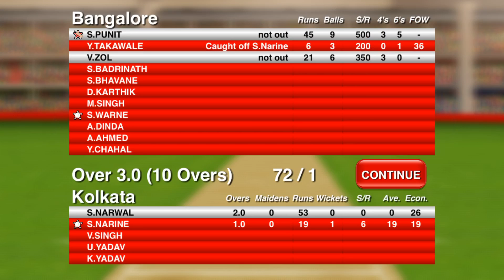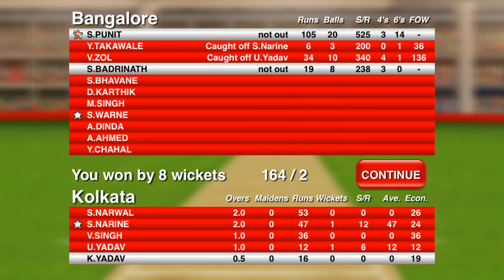Stick Cricket best match | 164 runs in 41 balls | 100 individual runs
This video will show how to make a century, how to win a difficult match, how to achieve 164 runs in just 41 balls by hitting 16 sixes. The best and easy tutorial available o n YouTube.
Smash sixes. Sign superstars. Captain your Twenty20 cricket team to global Stick Cricket Super League glory.

Take full control of your mobile cricket game career - and your own T20 cricket team - as a top flight franchise player. Stick Cricket Super League, the follow up to Stick Cricket Premier League, offers fans of cricket games the chance to:

CREATE YOUR PLAYER
Create and customise your character, before heading out onto the T20 cricket arena. You are the ultimate cricket megastar, with a huge range of hair styles and accessories to choose from.

CHOOSE FROM 70 TEAMS
Cities from all over the world are competing in the Stick Cricket Super League. Move over IPL and Big Bash... no other T20 leagues or cricket games compare! Take your favourite cricket team to the top of the truly ultimate world cricket championship.

SIGN SUPERSTARS
Bolster your squad with some genuine real cricket star firepower. Negotiate seasonal contracts with the world's best cricket players.

SMASH SIXES
When the helmet goes on, it's game time. Smash sixes in typically Stick Cricket fashion and ignite the fireworks at the stadium.

CAPTAIN YOUR T20 CRICKET TEAM
Select your first XI, win the toss, decide which of your players bats and bowls. You'll have full control over captaincy decisions. You are the ultimate cricket megastar.

FAST TRACK
Tired of smashing your own sixes or watching your bowlers run through the opposition? Fast Track to the end of the innings.

TRACK YOUR CAREER
Career and season stats will show your progress. Earn the trophies and accolades. Become the best of the best. Lead the way skipper!

Thanks to stick games team